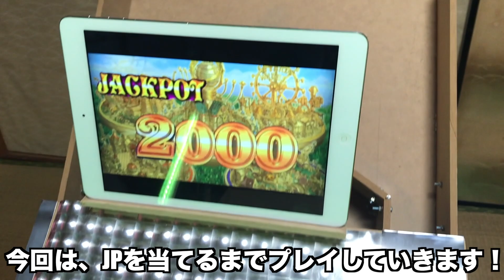自作メダルゲーム JP当たるまでプレイ！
JP当たるまで

自作メダルゲーム：グランドクロスレジェンド風
自作抽選機：フォーチュンオーブ風